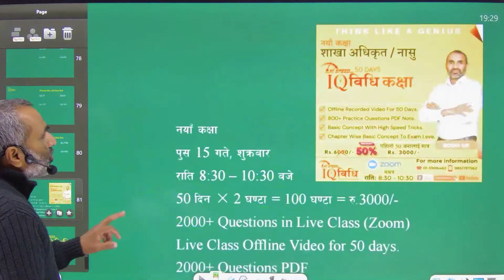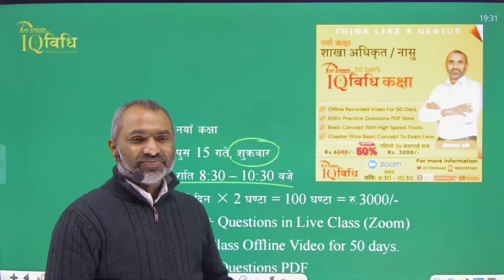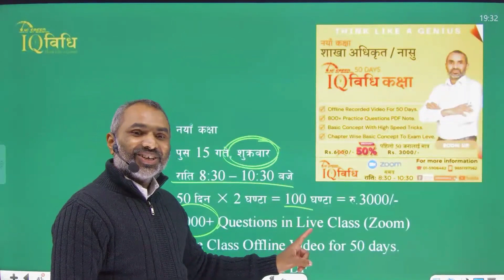शाखा अधिकृत /नायब सुब्बा नयाँ कक्षा राति 8:30 - 10:30 को 50 दिनकाे IQ NEW BATCH सुरु भैसकेको छ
के तपाईं .
✅ IQ को सम्पूर्ण Syllabus को गहिरो अध्ययन गर्न चाहनुहुन्छ ?
✅ IQ को हरेक प्रश्नहरूको Basic Concept सहित High Speed Trick बाट समाधान गर्न चाहनुहुन्छ ?
✅ IQ को प्रत्येक Chapters को Basic प्रश्न देखि Exam Level काे प्रश्नहरूको समाधान गर्ने सजिलो विधि सिक्न चाहनुहुन्छ ?
✅ तपाईं ले सहभागी हुने प्रतिस्पर्धी परीक्षामा IQ को सम्पूर्ण प्रश्नहरु मिलाउन चाहनुहुन्छ ?
✅ लगातार 50 दिन सम्म IQ को गहिरो अध्ययन गर्न चाहनुहुन्छ ?

IQ VIDHI - Nepal 1st  INSTITUTE OF IQ

For More Information (बिशेष जानकारीको लागि):-

L e a r n   I Q   10x  F a s t e r

T h i n k    L i k e    A    G e n i u s